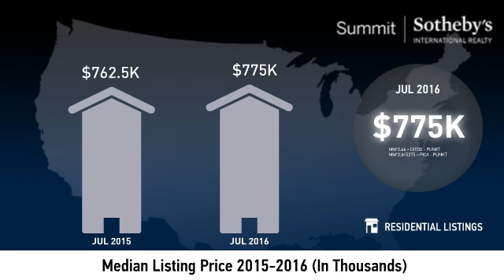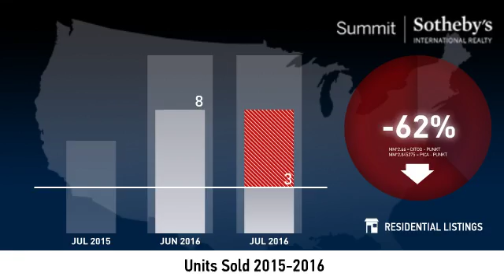Trailside Park - Single Family Home - July 2016 Real Estate Market Update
Real estate is local, which is why we offer you current and historical data from our local Park City MLS to produce detailed, highly visual and easy to interpret videos that clearly demonstrate market trends for Trailside Park - Single Family Home.